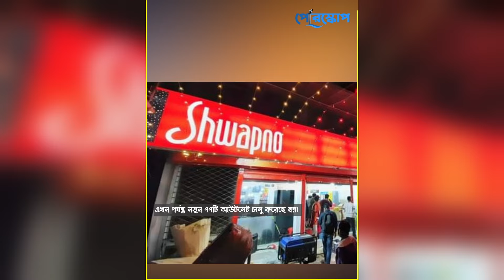সুপারশপের জগতে ‘স্বপ্ন’-এর অগ্রযাত্রা..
‘স্বপ্ন’ সুপারশপ : কষ্টের টাকায় শ্রেষ্ঠ বাজার!